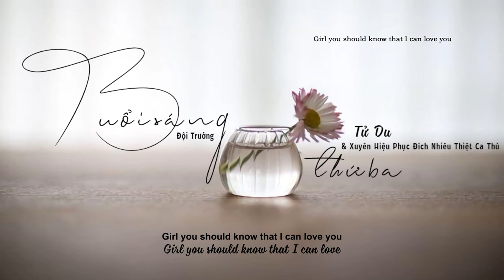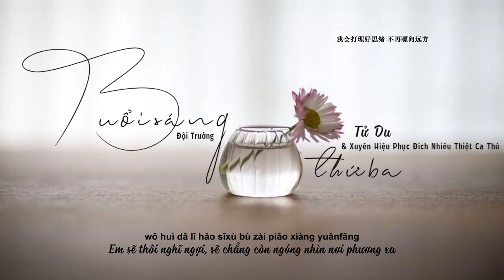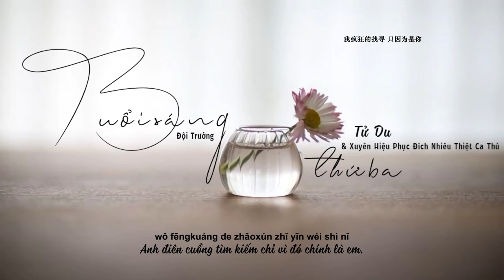[Vietsubᴸʸʳᶦᶜ] Buổi Sáng Thứ Ba - Đội Trưởng, Xuyên Hiệu Phục Đích Nhiêu Thiệt Ca Thủ (Ngưu Ngưu)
Lyric:
Nàme wǎnle nǐ shuō hái bù nàme de xiǎng shuì
bù zhīdào yǒu shéi nénggòu dǎkāi nǐ de xīnfēi
huà dōu shuō bu wán huà dōu shuō bu wán
wǒ měitiān duì nǐ hǎoxiàng huà dōu shuō bu wán
tā shuō fēiděi nàgè réncái nénggòu zhù jìn tā xīnlǐ
fēiguò yīgè sīniàn gǎngwān bù suàn tài yuǎn jùlí
cóng nán dào běi tā zhǐ nénggòu chūxiàn zài tā de yèlǐ
dì sān gè zǎochén kànzhe tàiyáng wéi dú bùnéng dúzì de shuì qù
fēiděi nàgè réncái nénggòu zhù jìn tā xīnlǐ
fēi yào yīgè xuǎnzé nàme wǒ fàngguò zìjǐ
wǒ fēngkuáng de zhǎoxún zhǐ yīn wéi shì nǐ
huǎnghuà shuōle tài duō jiù zhǐ shèng xià nánkān
huǎnghuà shuōle tài duō jiù fēngē chéng liǎng bàn
Girl you should know that I can love you
bùguǎn zài duō jīnglì wǒ zhǐshì xiǎng néng zhù jìn nǐ xīnlǐ
bùguǎn néng fǒu tīngjiàn wǒ de xīnlǐ de mìmì jiùshì nǐ
bùguǎn wǒ duōme xiǎng yòu néng zěnyàng zhàogù hǎo zìjǐ
bùguǎn shìfǒu àiguò wǒ zhǐ xiǎng wàngdiào zhè fēngle de jìyì
zhè shì nǐ líkāi de dì sān gè qīngchén
lái láihuí hui yòu sāncì guānbì xīn mén
xīnzhōng de tuānjí shì dàyǔ qīngpén
zǎoyǐ bōlán bù jīng wèihé yào luàn wǒ xīnshén
zài nǐ zǒu hòu xīn zài méiyǒu jiù sīniàn dào bìng dǎo
wéifēng bù zào xiǎng líkāi jiù chènzǎo
wǒ huì dǎ lǐ hǎo sīxù bù zài piǎo xiàng yuǎnfāng
rúguǒ yuǎnfāng yǒu tā dehuà nǐ yě yào nǔlì bēnpǎo

wǒ bù huì duòluò jiù dàngzuò cuòguò
nǐ yī rán shì nǐ wǒ yě huí wǒ de shìjiè zuò wǒ
nǐ méi zuò cuò jiù dāng wǒ nuòruò
wǒ bù zài dǎtàn yě bù zài róngrěn nǐ guòhuǒ
yěxǔ méiyǒu nǐ de yèwǎn shíjiān zǒng huì biàn zhǎng
bù guài nǐ sānxīn'èryì zhè cì suàn wǒ tài shànliáng

那么晚了你说还不那么的想睡
不知道有谁能够打开你的心扉
话都说不完 话都说不完
我每天对你好像话都说不完
她说非得那个人才能够 住进她心里
飞过一个思念港湾不算太远距离
从南到北他只能够出现在她的夜里
第三个早晨 看着太阳 唯独不能独自的睡去
非得那个人才能够 住进她心里
非要一个选择 那么我放过自己
我疯狂的找寻 只因为是你
谎话说了太多就只剩下难堪
谎话说了太多就分割成两半
不管再多经历 我只是想能住进你心里
不管能否听见 我的心里的秘密就是你
不管我多么想 又能怎样 照顾好自己
不管是否爱过 我只想忘掉这疯了的记忆
这是你离开的第三个清晨
来来回回又三次关闭心门
心中的湍急似大雨倾盆
早已波澜不惊 为何要乱我心神
在你走后 心再没有救 思念到病倒
微风不燥 想离开就趁早
我会打理好思绪 不再瞟向远方
如果远方有他的话你也要努力奔跑
我不会堕落 就当做错过
你依然是你 我也回我的世界做我
你没做错 就当我懦弱
我不再打探 也不再容忍你过火
也许没有你的夜晚时间总会变长
不怪你三心二意 这次算我太善良